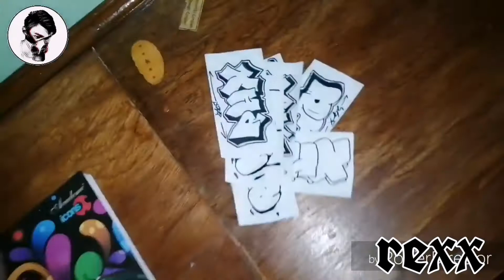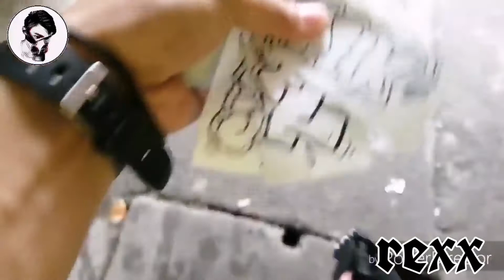graffiti vlog (GRAFFITI STICKERS)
This is the start of my graffiti vlog, may mga susunod pa its all about graffiti 🎨🎨

     alas7barca

My external microphone : BOYA BY-MM1

my editor apps: power director

My phone : huawei y9 2019

Pencel: fiber castle

Marker : sharpee